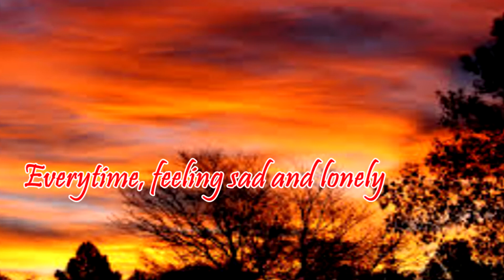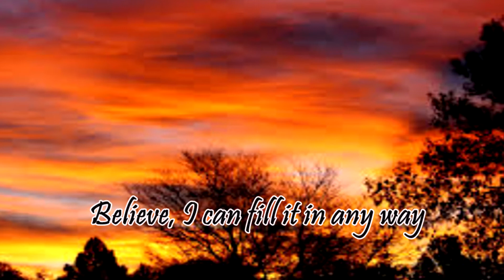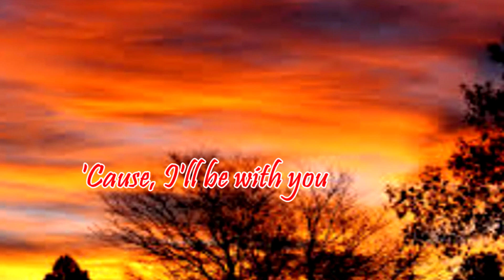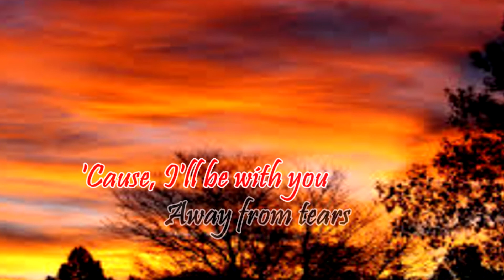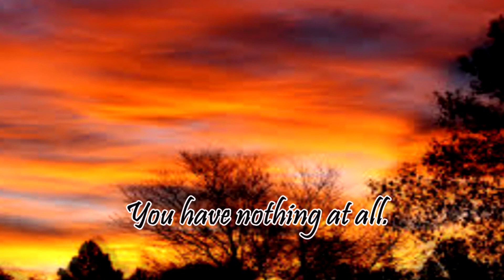I'll Be With You ( Minus 1)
Please sing with me. ||   I'll Be With You ||